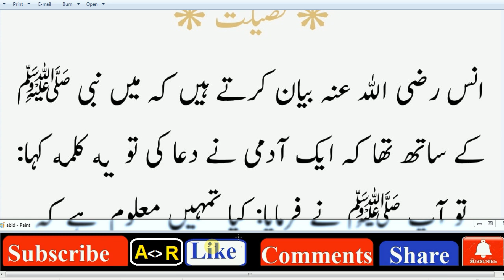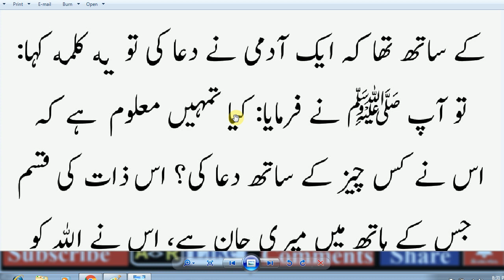HAZRAT MUHAMMAD (S.A.W) Ka Farman Hai